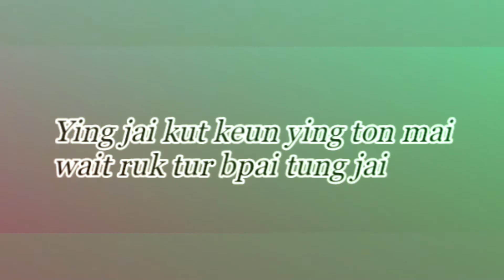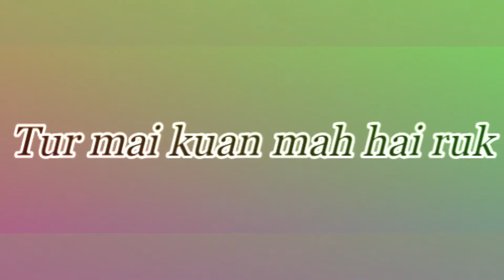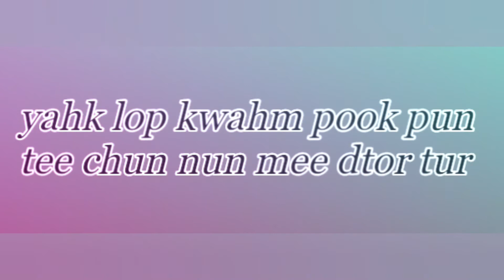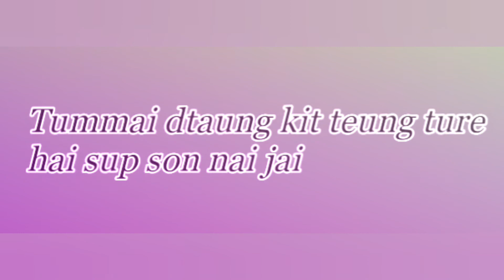Kluenchewit - Lyrical Video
This is a visual retreat video which displays the cutest chemistry and charm between the two fancy couples Nadech Kugimiya and Yaya Urassaya Sperbund. Hope you rejoiced it.

Encoded & Uploaded : Nadech Yaya Indian Fanclub ( NY.indian.FC )